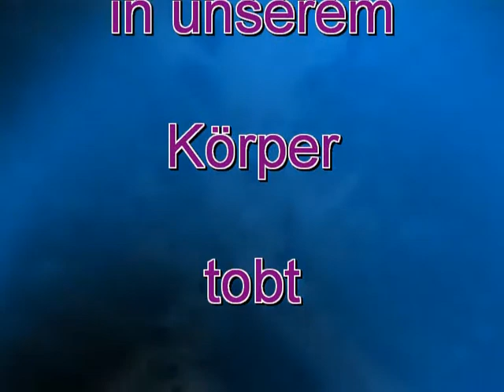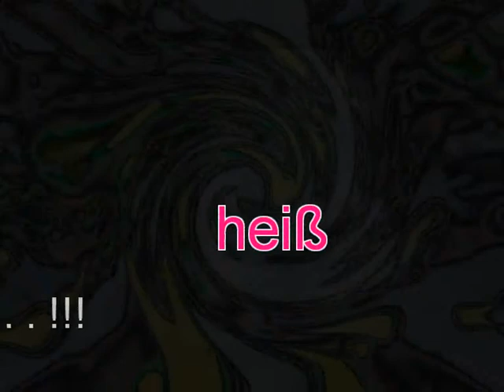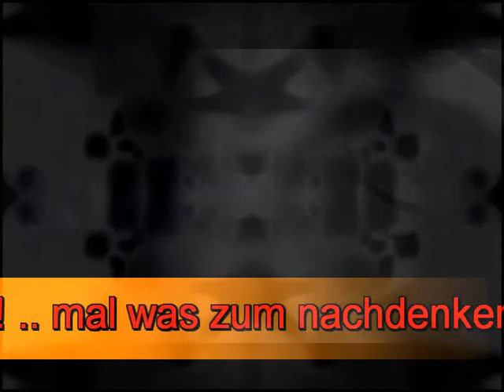Youtube Virus nicht zu stoppen !!!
Das  Thema betrifft nicht nur mich!
Das wird immer aktueller, denn die Leute werden immer frecher!
Videoklau, Hass und Neid " pfüii Deifell" !!
Erstelt mit MMM ohne Soundpools.
Mal was zum Nachdenken.